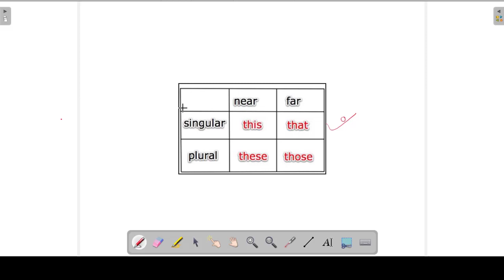English Grammar Topic 9 These And Those